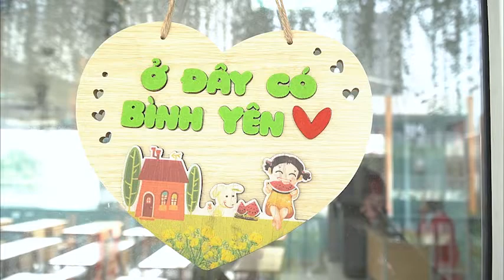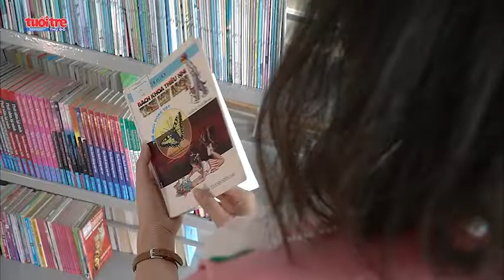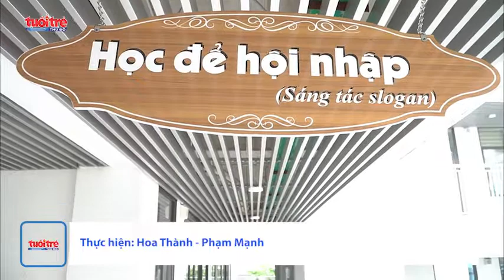Thầy cô tâm huyết trong chuyển đổi số giáo dục | Tuổi trẻ Thủ đô Online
Trong năm học 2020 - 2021, nhiều cô giáo đã chủ động sáng tạo, triển khai các hoạt động giáo dục, linh hoạt điều chỉnh kế hoạch dạy và học để vừa phòng, chống dịch COVID-19, bảo đảm an toàn, sức khỏe cho giáo viên, học sinh, vừa hoàn thành kế hoạch năm học.

Bản quyền nội dung thuộc về báo Tuổi trẻ Thủ đô.